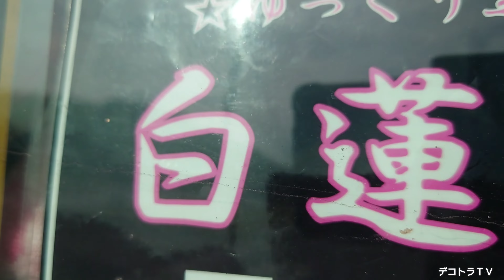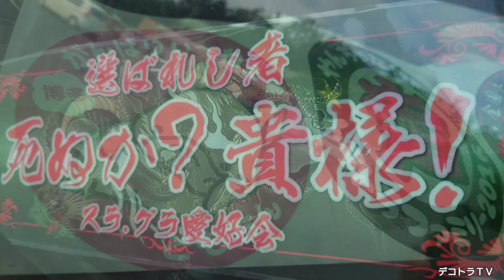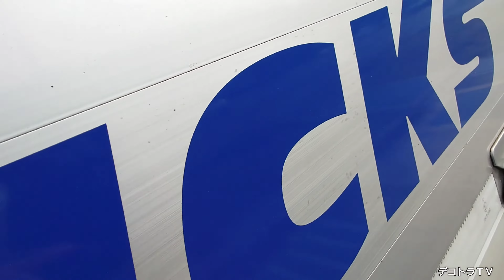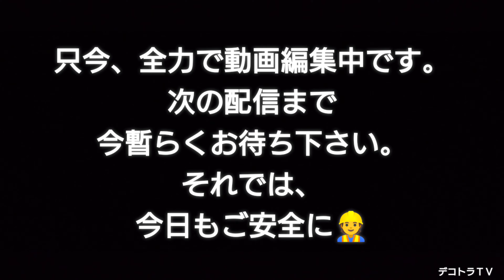【デコトラＴＶ】太陽のように永遠に輝くプリンセス姫トラ代表❢全国トラック愛好会🦋姫トラ野郎軍団の愛機はグラプロ4軸アルミウィングはコチラです❢❢